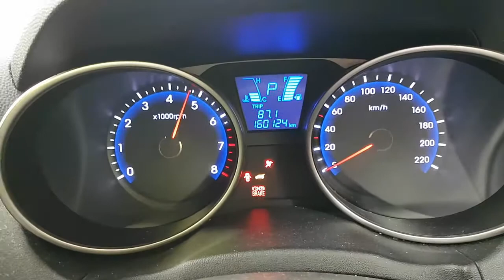WRECKING 2010 HYUNDAI IX35 2.0 AUTOMATIC (C29261)